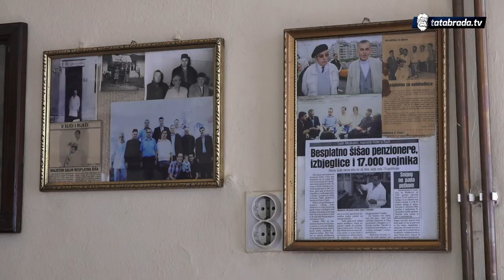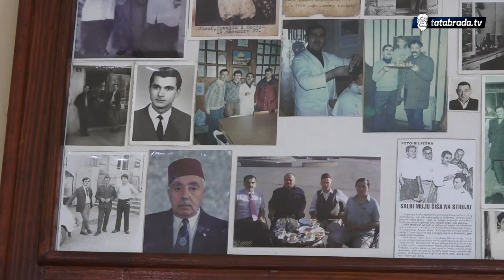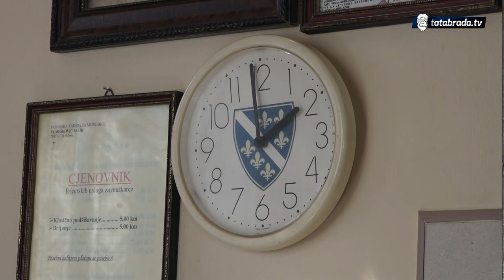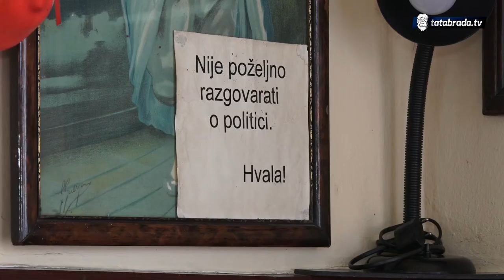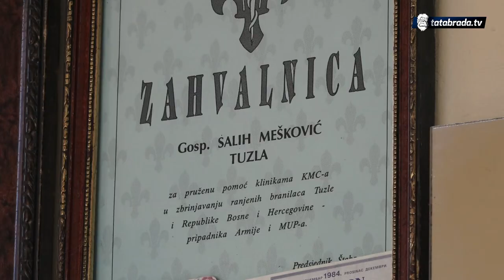Priča o najstarijoj brijačnici u TK, postoji već 150 godina - tatabrada.tv